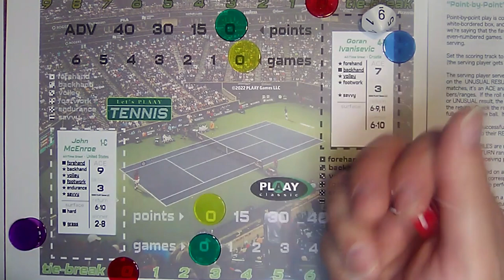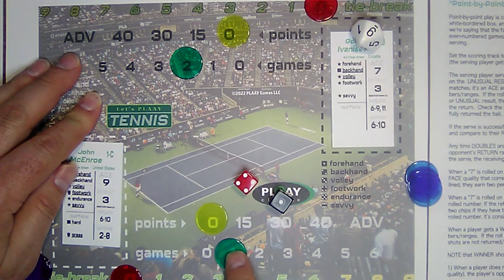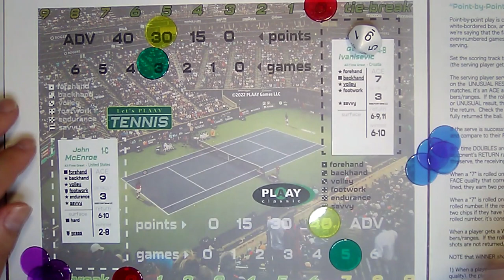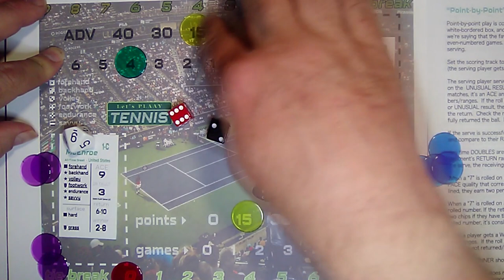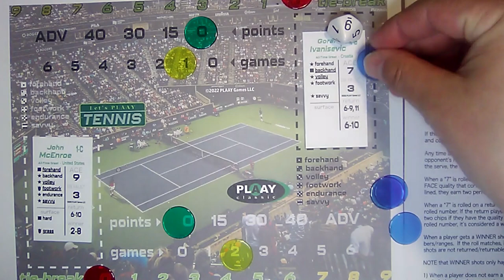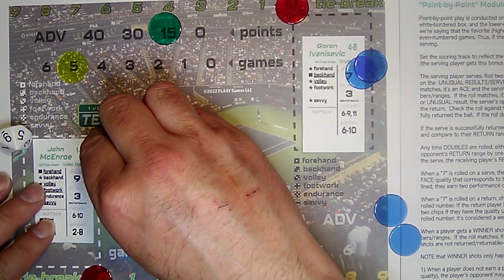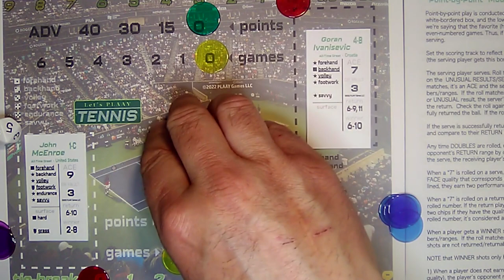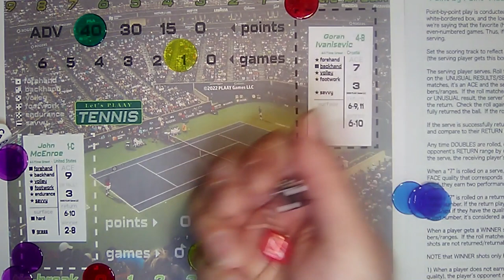John McEnroe vs Goran Ivanisevic : Lets Plaay Tennis Gameplay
McEnroe takes on Ivanisevic

This card n dice game , puts John McEnroe up against the 31 best of all time
tennis players

Let's PLAAY Tennis is a sports simulation using cards & dice